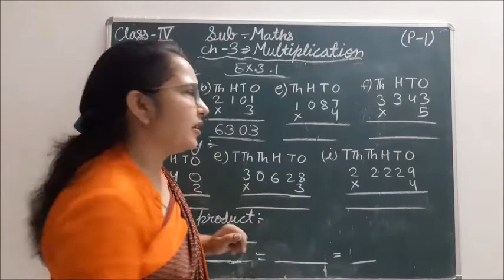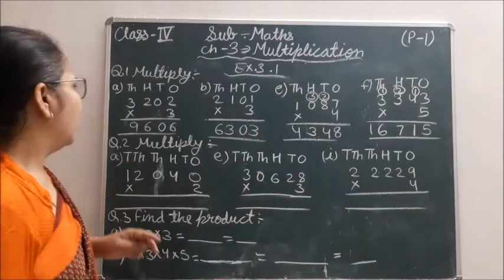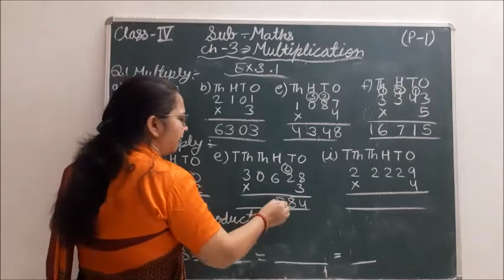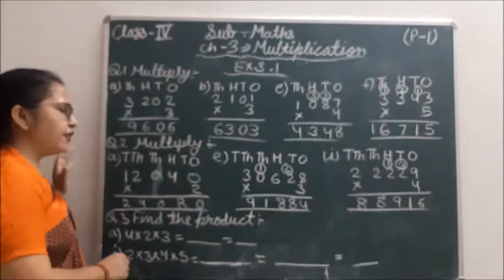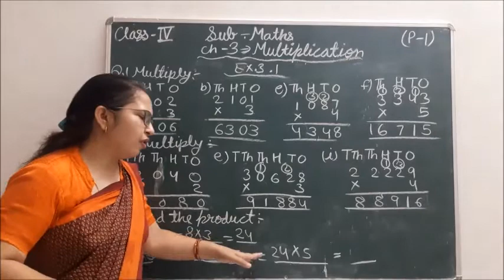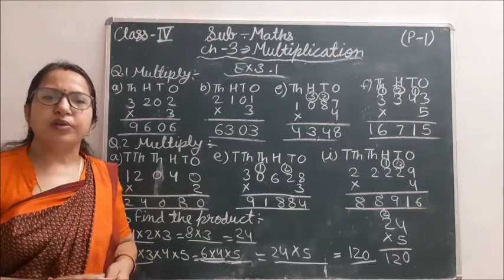Class - 4 (Maths) Chapter - 3 (Part - 1)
Teacher - Mrs Anita Sharma
Class 4
Chapter -  3  (Part - 1)
Maths